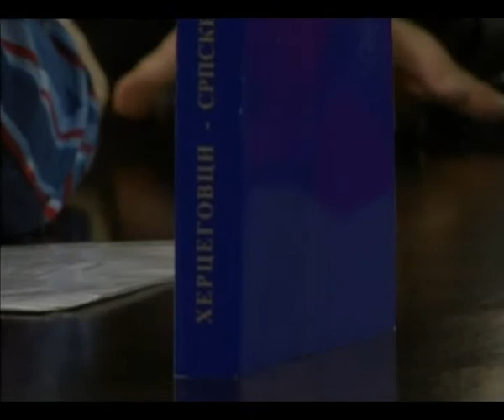Barokna sala – Promocija knjige